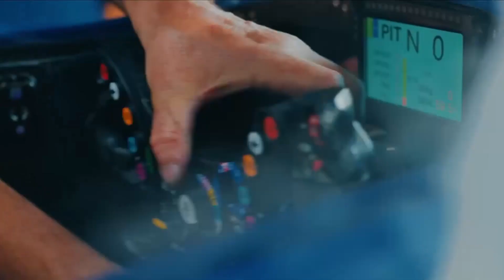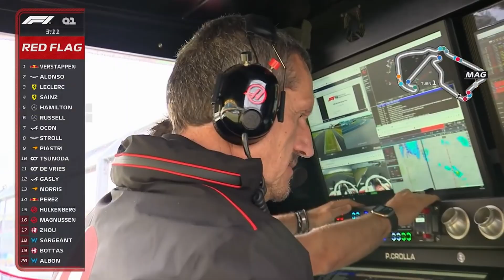FW45 alti e bassi prevedibili/Mercedes continua con gli aggiornamenti/Motori 2026 nuove regole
La FW45 ha caratteristiche molte chiare agli occhi del team, il che aiuta la squadra a capirne i punti di forza e di debolezza, così come su quali tracciati potrà ben figurare e su quali, invece, farà più fatica. Silverstone, con le sue alte velocità e i lunghi tratti da affrontare in pieno, ha messo in risalto le qualità della monoposto, permettendo ad albon di conquistare quei punti che hanno portato la williams al settimo posto nel mondiale costruttori.

James allison, direttore tecnico mercedes, commenta l'esordio della nuova ala anteriore delle W14 avvenuta a Silverstone. L'appendice è fatta per le curve lente, ma i primi buoni segnali sono arrivati.

Il team principal dell'alpine, Otmar szafnauer, afferma che la renault è soddisfatta dei regolamenti sulle power unit di Formula 1 per il 2026 e non appoggia la richiesta di un adeguamento.

00:00 Introduzione
00:26 FW45 alti e bassi prevedibili
01:45 Mercedes continua con gli aggiornamenti
03:21 Motori 2026 nuove regole